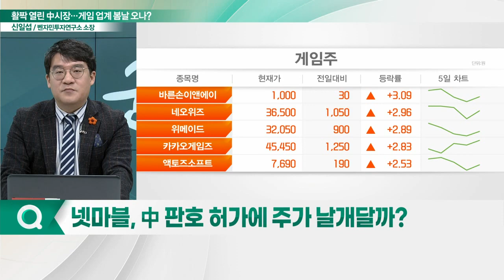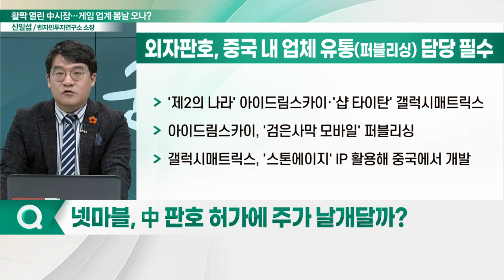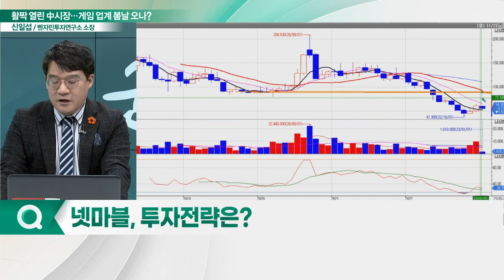넷마블(251270), 中 판호 개방 수혜... "중국 게임 빗장 풀린다"_신소장의 시그널 (20230104)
넷마블(251270), 中 판호 허가에 주가 날개달까?
- '제2의 나라: 크로스 월드' 등 3종 게임 중국 판호 허가
- 아이드림스카이, '검은사막 모바일' 퍼블리싱
- 갤럭시매트릭스, '스톤에이지' IP 활용해 중국에서 개발